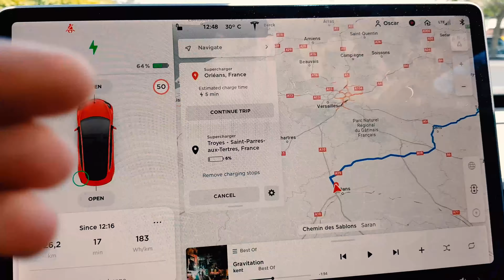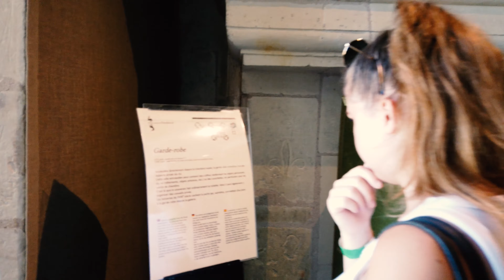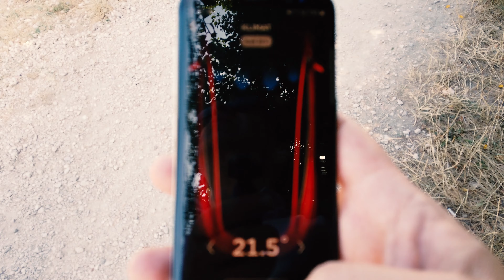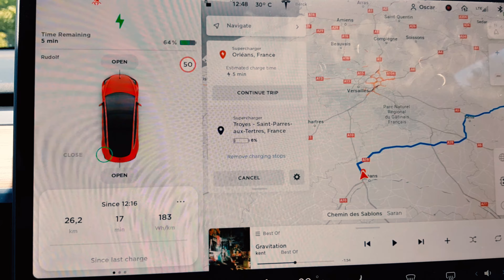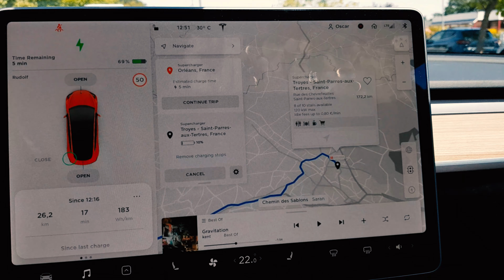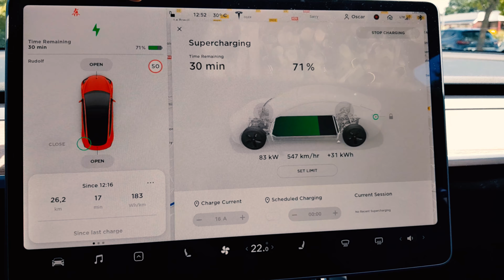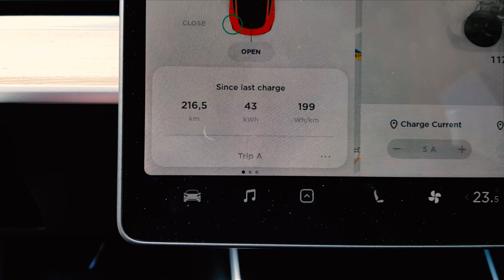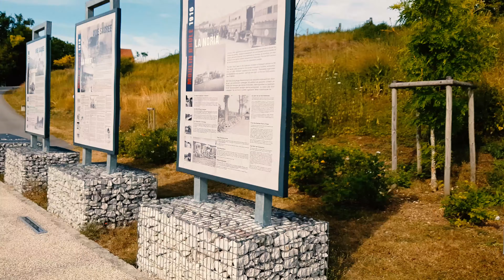Tesla road trip till Frankrike dag 8 av 10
Vi åker vidare med vår Tesla österut i Frankrike till en av de mest besökta och största slottet i Loiredalen, Chambord. Chambord är känt för sin renässansarkitektur och den öppna dubbelhelixtrappan mitt i slottet.

Använd följande länk vid beställning av en Tesla så får du fri supercharging eller andra förmåner

Chambord är även känt för det utsmyckade taket med 365 skorstenar till lika många öppna spisar inne i slottet.

Under vår resa österut stannar vi i Orléans för ett snabbt Tesla supercharger stopp och sedan ett längre stopp i Troyes där vi samtidig äter.